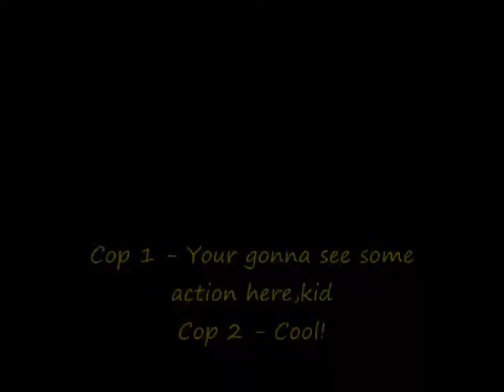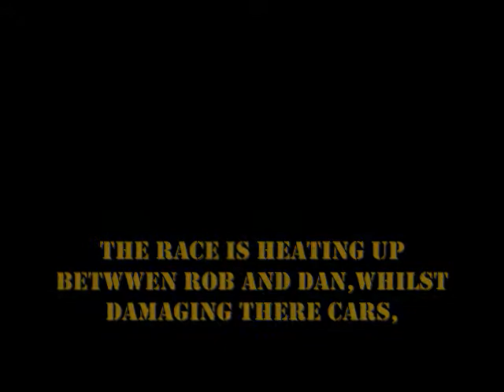STREET KING EPISODE 27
Episode 6 of Season 5,STREET KING EPISODE 27.